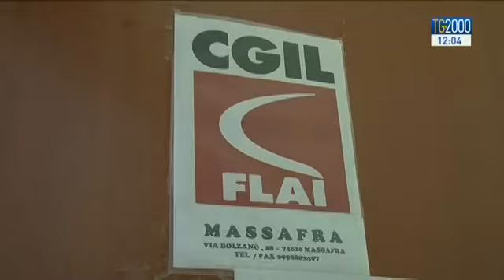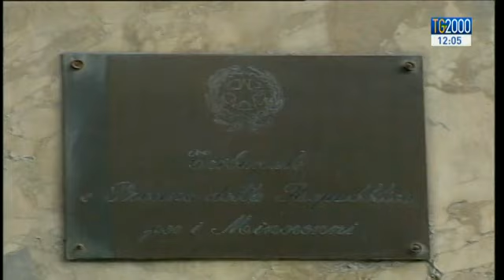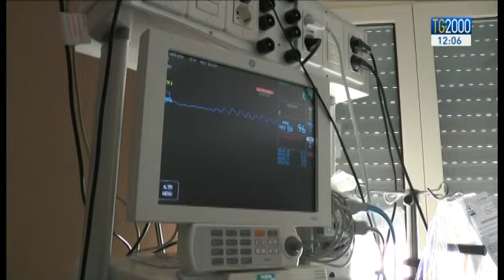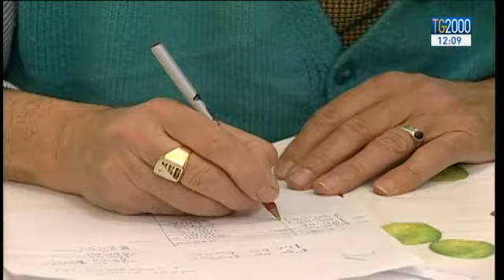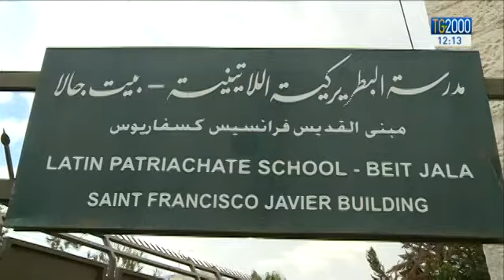Tg2000 del 19 agosto 2015 - Edizione delle 12